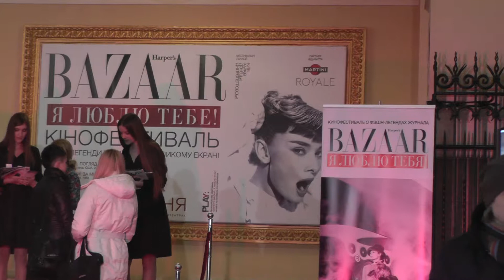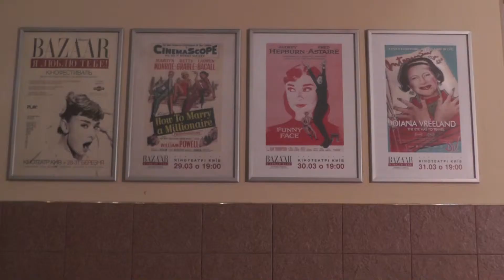Harper's Bazaar Film Festival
Olha IZHYK Natalia CHULOVSKA First ukrainian festival "Harper's Bazaar, I love you" started in Kyiv. Mohyla School of Journalism